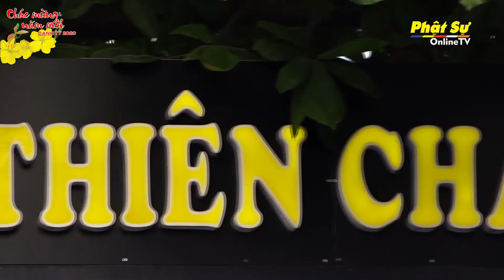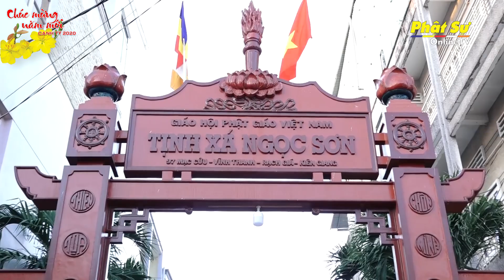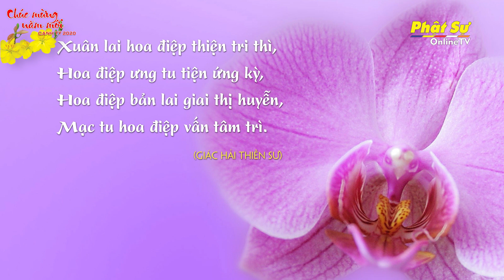BẢN TIN PHẬT SỰ 20H NGÀY 03/02/2020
1. TP.HCM: HỘI PHẬT TỬ VIỆT NAM TẠI HÀN QUỐC ĐẢNH LỄ CHƯ TÔN ĐỨC VÀO DỊP XUÂN MỚI.
2. TP. HCM: TĂNG ĐOÀN PHẬT GIÁO SRILANKA THĂM CHÙA MINH ĐẠO
3. HÀ NỘI: SƠN MÔN TỔ ĐÌNH BỒ ĐỀ GẶP MẶT ĐẦU XUÂN CANH TÝ
4. KIÊN GIANG: CHÙA PHẬT QUANG TỔ CHỨC HỌP MẶT ĐẦU NĂM - XUÂN CANH TÝ 2020.
5. TP. HCM: CHÙA VIÊN GIÁC TẶNG HƠN 5.000 KHẨU TRANG CHO PHẬT TỬ THAM DỰ KHÓA LỄ KỲ AN HỘI
6. TP. HCM: CHÙA THIÊN CHÁNH KHAI ĐÀN PHÁP HỘI DƯỢC SƯ VÀ TẶNG KHẨU TRANG PHÒNG, CHỐNG DỊCH VIRUS CORONA
7. NINH BÌNH: CHÙA BÁI ĐÍNH TẶNG HƠN 1.000 KHẨU TRANG KHÁNG KHUẨN CHO PHẬT TỬ VÀ DU KHÁCH THẬP PHƯƠNG
8. THÁI BÌNH: LỄ CẦU AN ĐẦU NĂM CANH TÝ TẠI CHÙA TỪ XUYÊN
9. KIÊN GIANG: TỊNH XÁ NGỌC SƠN KHAI ĐÀN DƯỢC SƯ CẦU AN ĐẦU XUÂN CANH TÝ
10. TP.HCM: CHÙA VIÊN GIÁC KHAI ĐÀN PHÁP HỘI DƯỢC SƯ NĂM CANH TÝ - 2020
11. TIỀN GIANG: LỄ CẦU AN ĐẦU NĂM MỚI TẠI CHÙA PHƯỚC TRƯỜNG